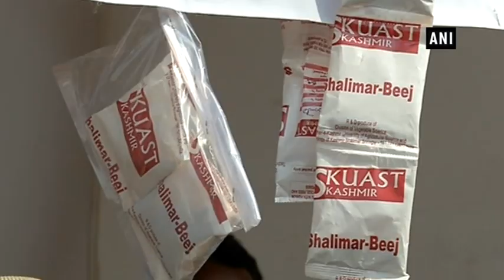SKUAST University organises special exhibition cum Seed Mela for farmers - Jammu and Kashmir News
Srinagar (J&K), Mar 13 (ANI): To aware farmers about latest varieties of seeds and latest agriculture technologies, the Sher-e-Kashmir University of Agricultural Sciences and Technology (SKUAST) of Kashmir organised special exhibition cum Seed Mela.